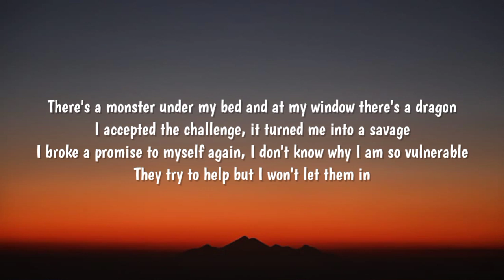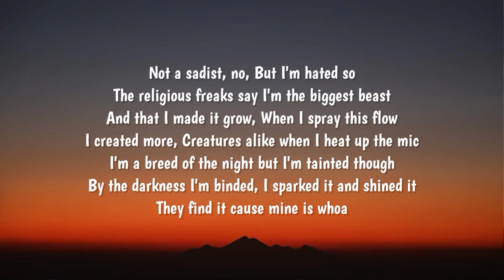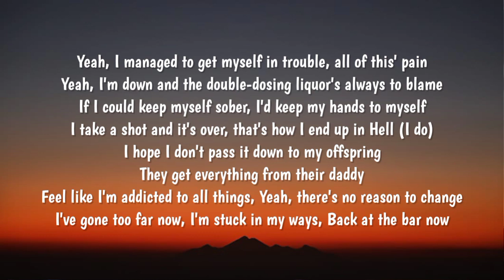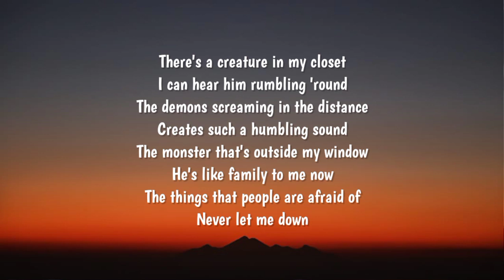Jelly Roll - Creature (Lyrics)